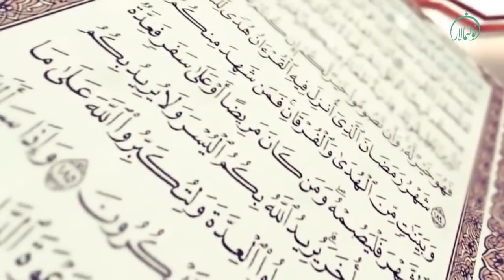ھوقوق ۋە مەجبۇرىيەت (10) ئاتا بالا ئارىسىدىكى ھەقلەر (4)